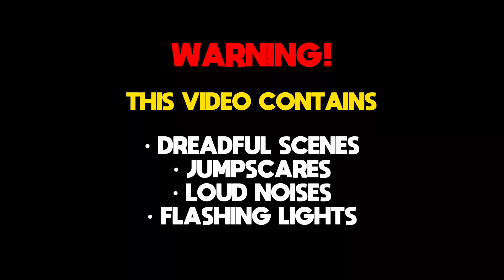MIBU ET4: Phase 33 [Overhauled+] Inspired by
Shoutouts